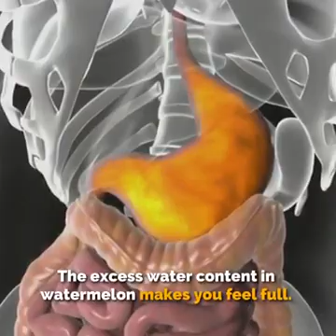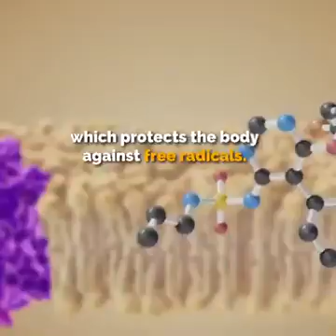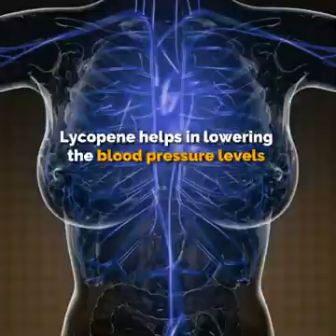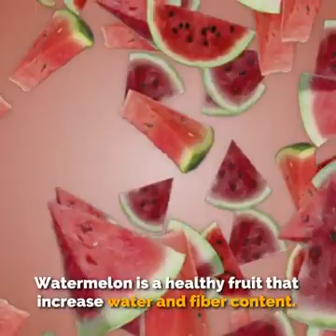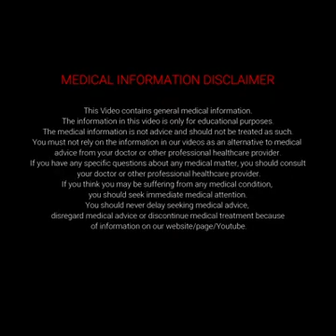Health benefits of watermelon 🍉